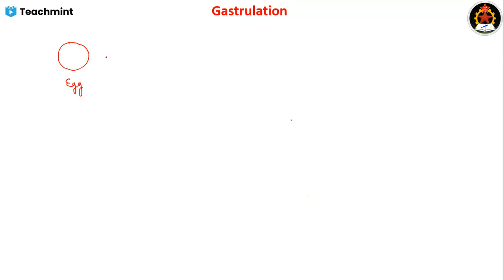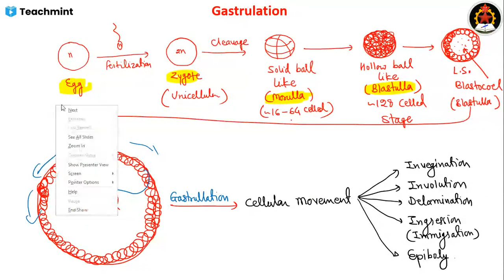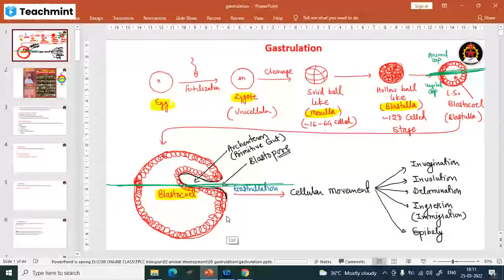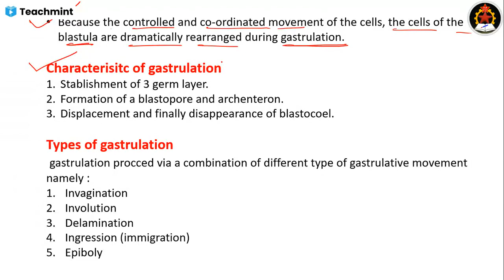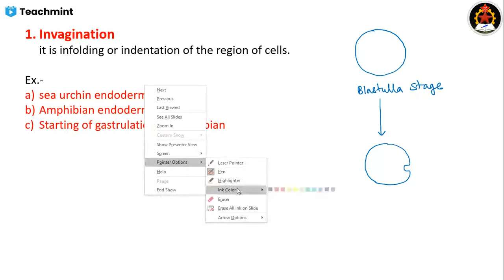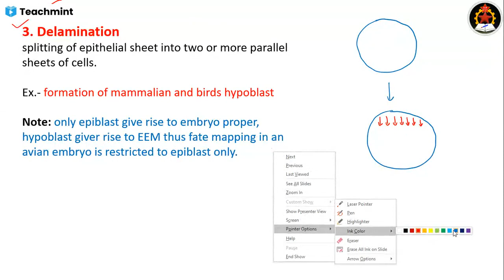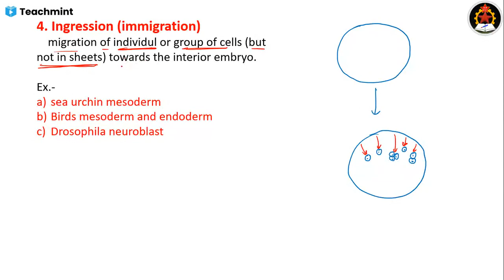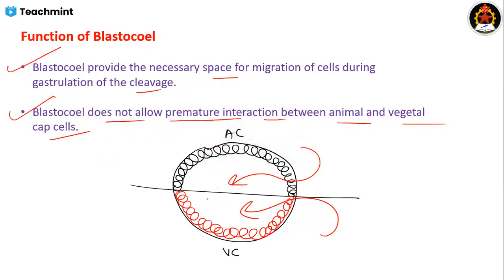Types of Gastrulation:ANANDsir:TPCC, Bilaspur CG:CSIR-UGC NET, SET, GATE, ICMR,ICAR,DBT preparation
Life Science, CSIR-UGC NET, GATE, SET, DBT, ICAR, ICMR, BSc, MSc Zoology and all competitive exam preparation, Anand Sir : TPCC BILASPUR CG